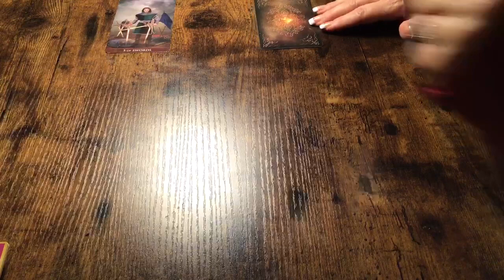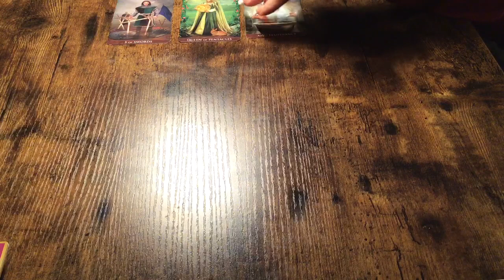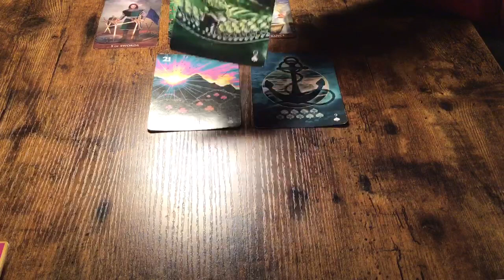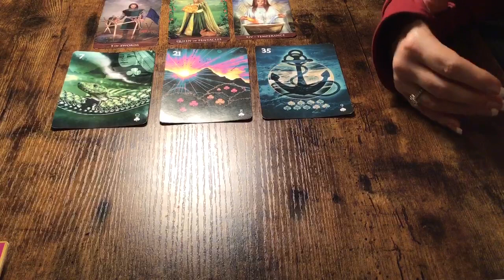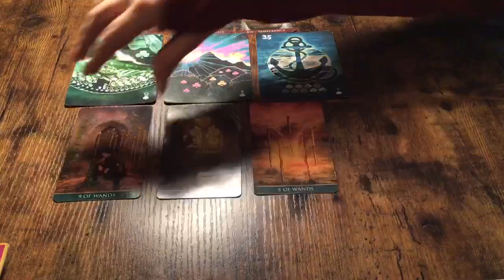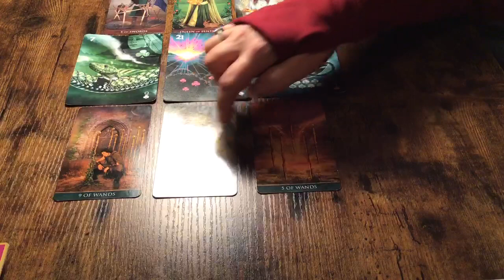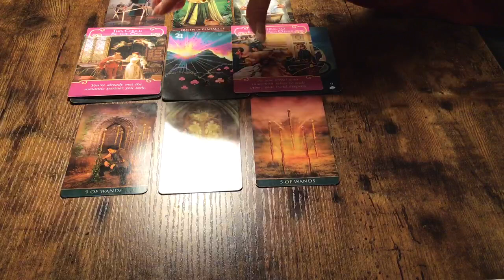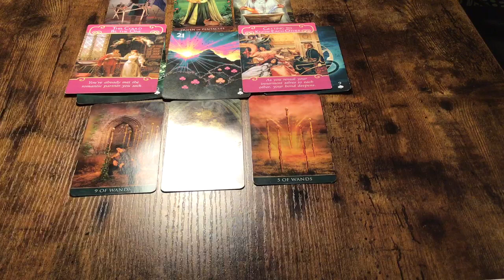LEO...HIDDEN INSIGHT...THIS PERSON IS LIKE AN ONION....THEY HOPE YOU WANT TO UNRAVEL THE LAYERS!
SAME DAY READINGS SATURDAY FEB 15th
15 min-$37-1 question
30 min-$69-2-3 questions
Follow steps below!

15 Minute Readings $35 USD (1 burning question )
30 Minute Readings $55 USD. (1-2 questions)
60 Minute Readings $85 USD (3-4 questions)

TEPS TO RECEIVE A READING:
4. Send me your questions, zodiac signs,and first names ONLY of the person you have questions about and proof of payment.
5. You will receive your requested reading AT THE SCHEDULED TIME I SEND TO YOU.

Show less